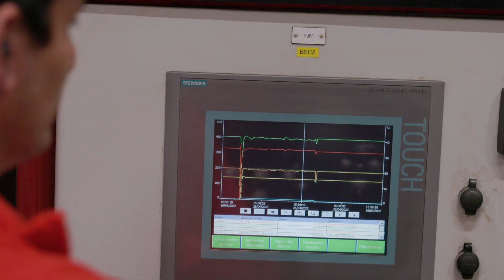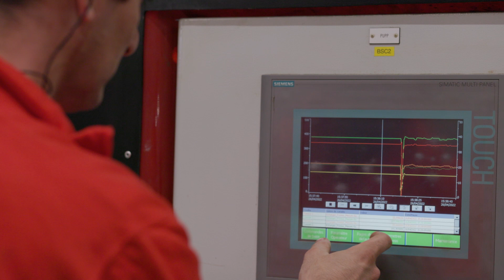Customer Story | Groupe Atlantic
Comment le Groupe Atlantic a divisé son taux de rebut par 5 en passant par le retrofit Fronius ?

Le Groupe Atlantic est spécialiste des solutions de confort thermique. Le site de Fontaine (Territoire de Belfort), quant à lui, est spécialisé dans le développement et la production de chauffe-eau électriques, thermodynamiques, solaires et de ballons échangeurs. Adelin Losseroy, ingénieur process soudure, témoigne du changement majeur opéré récemment dans leurs ateliers.